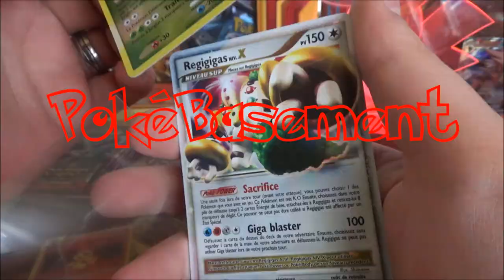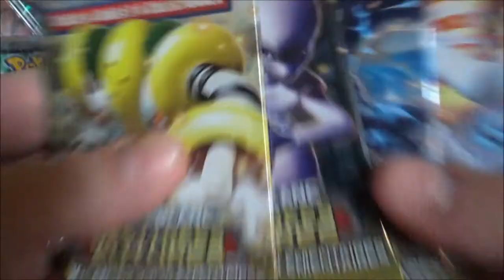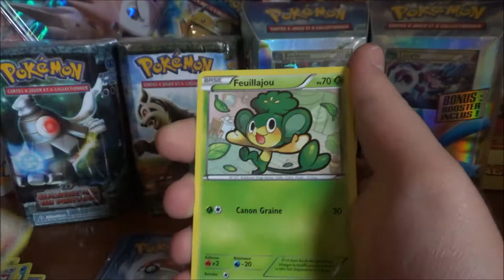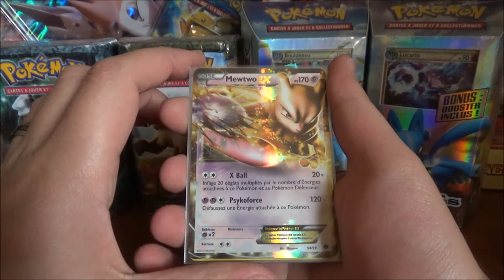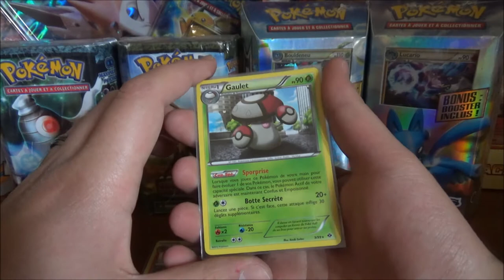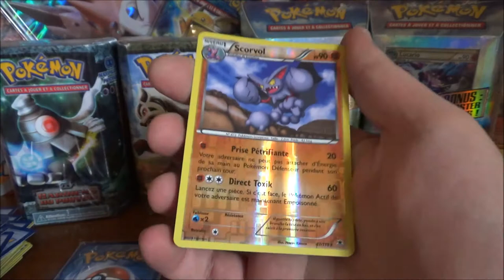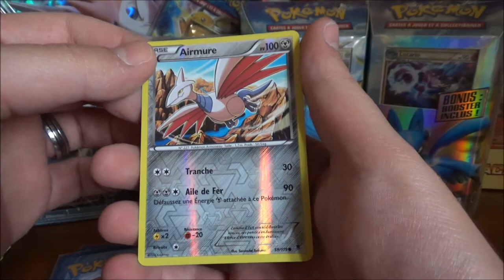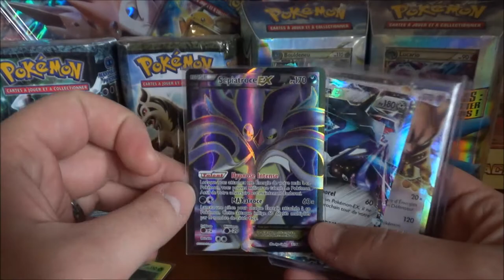MULTI OUVERTURE de boosters pokemon VIGUEUR SPECTRALE et DESTINEES FUTURES : PIOCHE D'ULTRAS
Le jeudi, place à une nouvelle Multi Ouverture de boosters Pokemon Vigueur Spectrale et Destinées Futures. Une pioche parfaite !